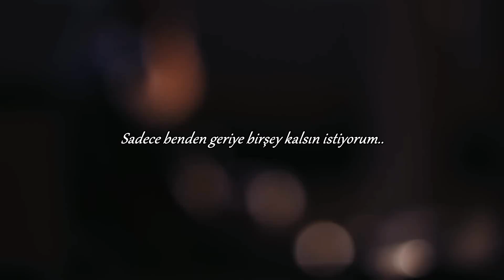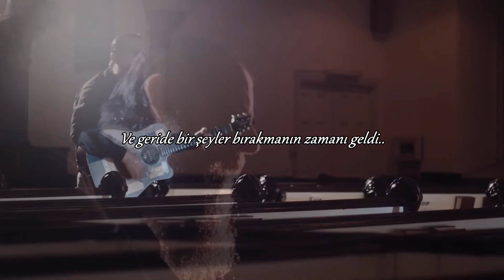Sean Rowe - "To Leave Something Behind" ( Türkçe Çeviri )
I cannot say that I know you well
But you can't lie to me with all these books that you sell
I'm not trying to follow you to the end of the world
I'm just trying to leave something behind
Words have come from men and mouse
But I can't help thinking that I've heard the wrong crowd
When all the water is gone my job will be too
And I'm trying to leave something behind
Oh money is free but love costs more than our bread
And the ceiling is hard to reach
Oh the future ahead is broken and red
But I'm trying to leave something behind
This whole world is a foreign land
We swallow the moon but we don't know our own hand
We're running with the case but we ain't got the gold
Yet we're trying to leave something behind
My friends I believe we are at the wrong fight
And I cannot read what I did not write
I've been to His house, but the master is gone
But I'd like to leave something behind
There is a beast who has taken my blame
You can put me to bed but you can't feel my pain
When the machine has taken the soul from the man
It's time to leave something behind
Oh the future ahead is already dead
I got this feeling that I'm still at the shore
And pockets don't know what it means to be poor
I can get through the wall if you give me a door
So I can leave something behind
Oh wisdom is lost in the trees somewhere
You're not going to find it in some mental gray hair
It's locked up from those who hurry ahead
And it's time to leave something behind
When my son is a man he will know what I meant
I was just trying to leave something behind